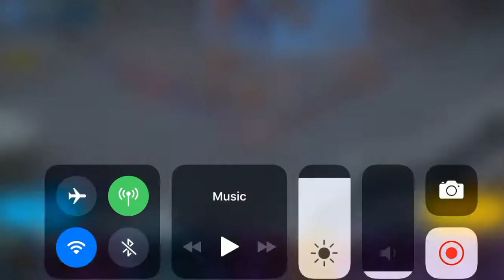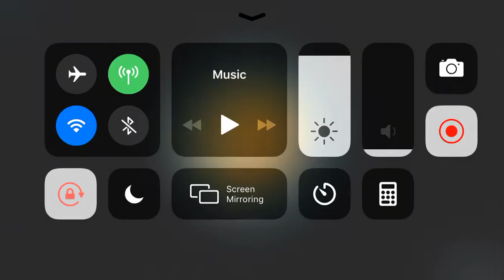Star Wars commander war attack on Taxman